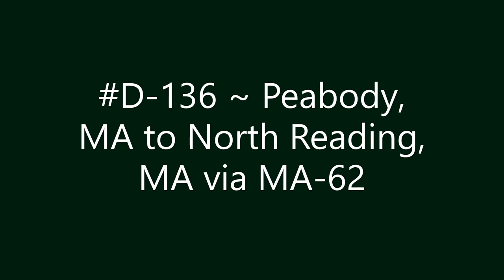D-136 ~ Peabody, MA to North Reading, MA via MA-62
Peabody, MA to North Reading, MA via MA-62.